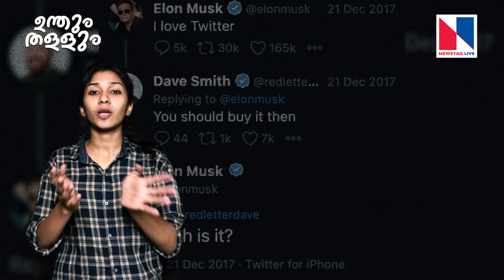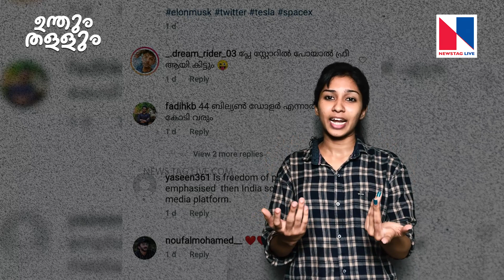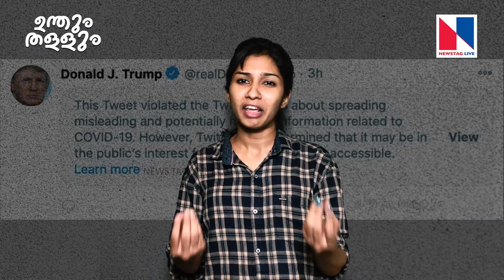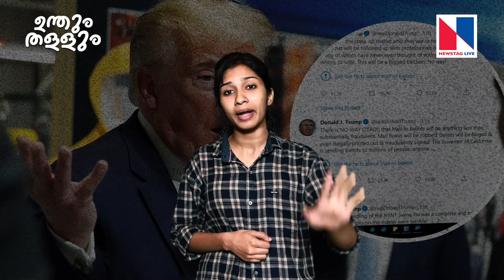മസ്ക് സാറെ ഈ കെ എസ് ആർ ടി സി കൂടി ഒന്ന് അങ്ങട് എടുക്കോ... Elon Musk | Newstaglive TV